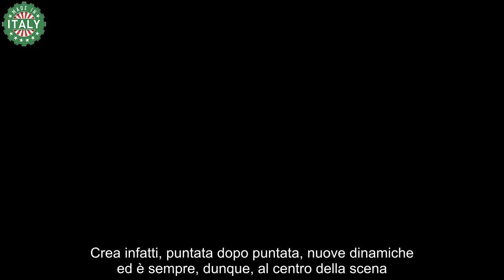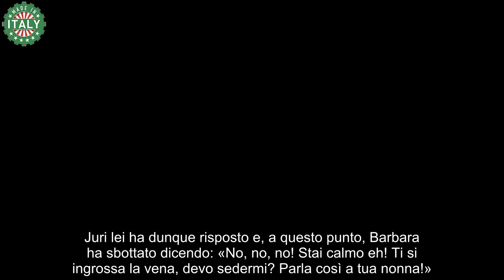Uomini e Donne, Barbara scappa via dallo studio Maria De Filippi incredula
Uomini e Donne: in studio accade di tutto. Barbara abbandona lo show tra lo stupore generale. Maria De Filippi è sgomenta ed incredula.

Barbara De Santi è ormai un volto imprescindibilmente legato ad Uomini e Donne. Ha fatto il suo ingresso nello studio di Canale 5 qualche anno fa, ed immediatamente si è distinta per il caratterino tutto pepe. Ha fatto breccia nel cuore di molti grazie al suo fascino smisurato e alla tempra, che è notevole. Non le manda a dire e dice tutto quel che pensa con estrema sincerità, fatto che inevitabilmente, crea anche molte dispute. Che piaccia o meno, è incontrovertibile che la dama sia una delle donne più chiacchierate e controverse dello show.

Crea infatti, puntata dopo puntata, nuove dinamiche ed è sempre, dunque, al centro della scena. Basta dare un’occhiata alle pagine social sorte a sostegno della trasmissione per capire quanto Barbara catalizzi l’attenzione del pubblico, proprio come ha fatto nel corso della passata puntata. Il suo atteggiamento non è passato in sordina, anche perché in molti hanno letto sul volto della conduttrice un’espressione di incredulità per quanto accaduto.